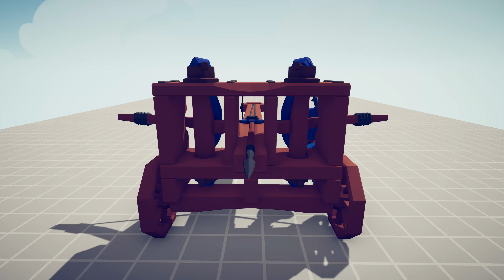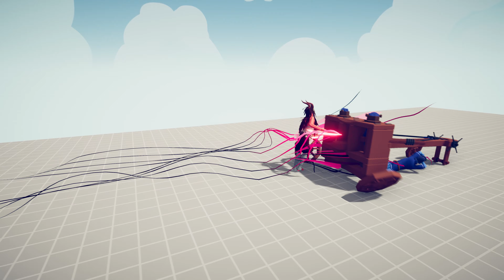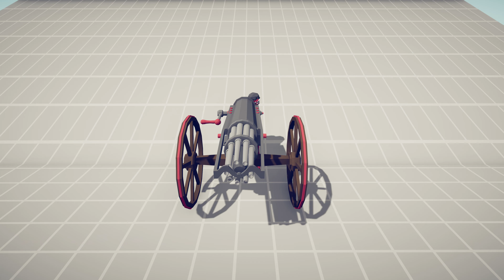1000x GODLY BOLTS vs EVERY UNIT - Totally Accurate Battle Simulator TABS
Totally Accurate Battle Simulator is a video game that allows players to simulate battles on various maps and with different factions and unit types. You can use medieval, fantasy and even secret units to wage battle simulations.